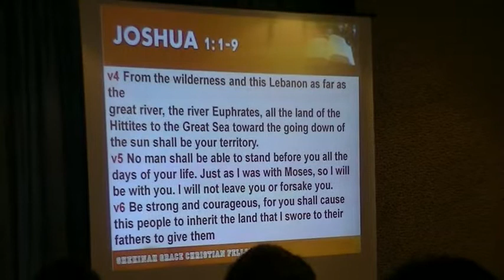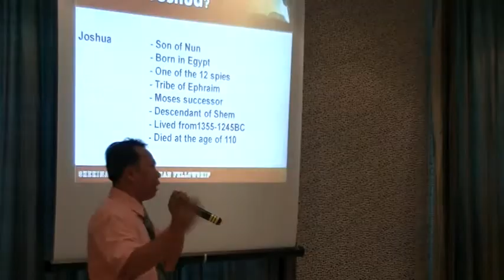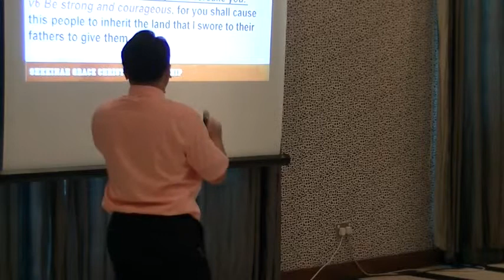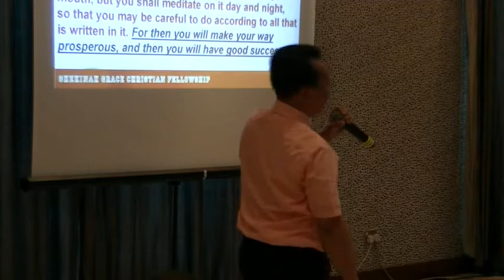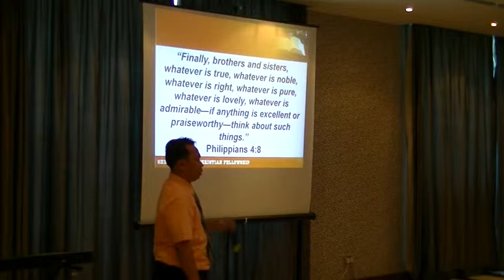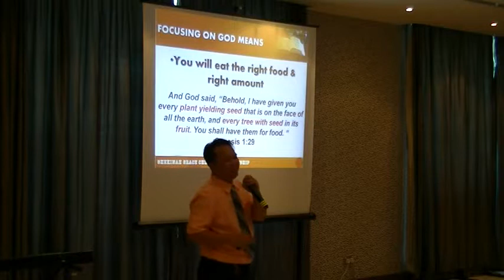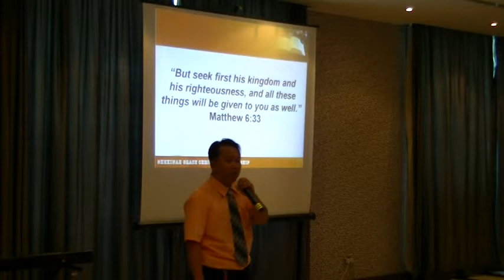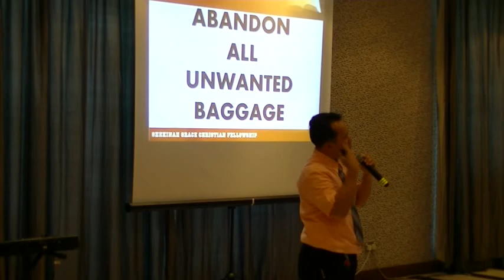How to reach your promised land 1 - Bro. Wendell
Shekinah Grace Christian Fellowship - Dubai UAE
Friday Worship Service
Royal Ascot Hotel & Apartments